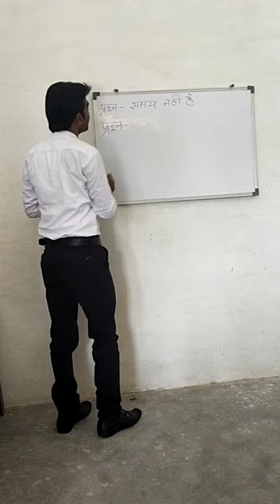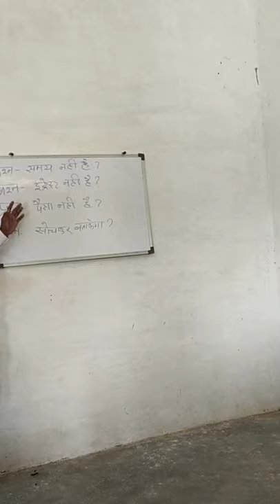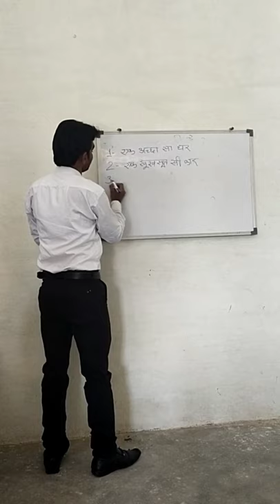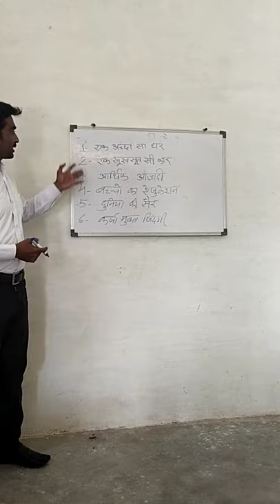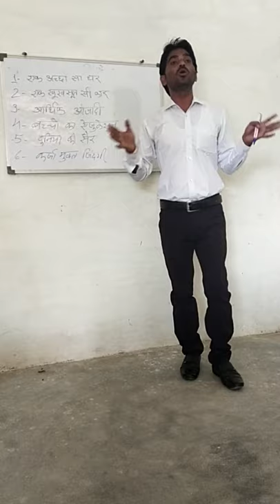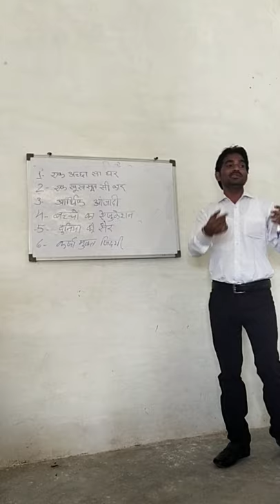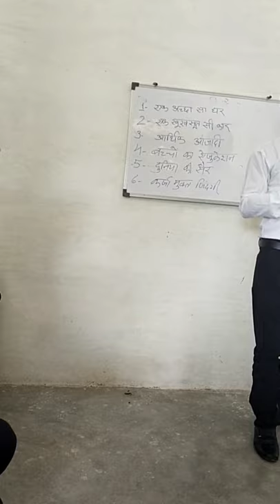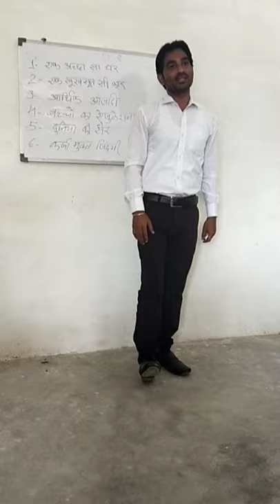Rajkumar Patel Vestige